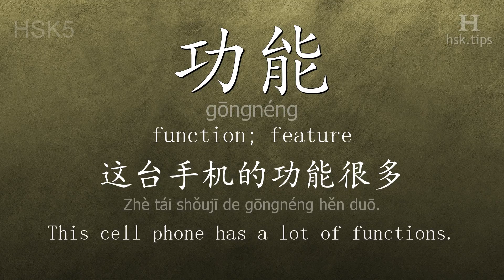Chinese HSK 5 vocabulary 功能 (gōngnéng), ex.1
In this video the chinese character is from HSK level 5. And it is "功能", pinyin: "gōngnéng", which means "function; feature".
Listen to native mandarin speakers saying "功能" and the example: "这台手机的功能很多。", it means "This cell phone has a lot of functions."